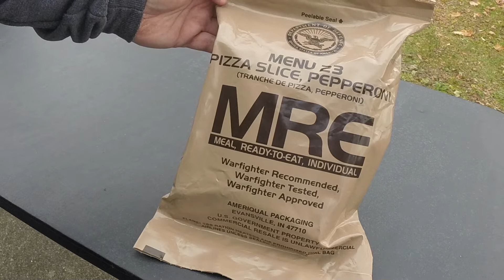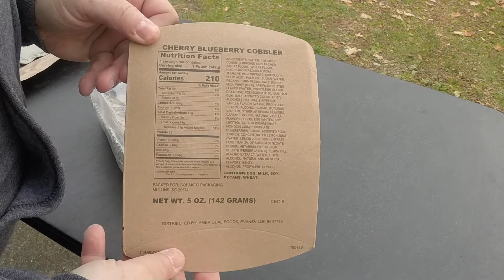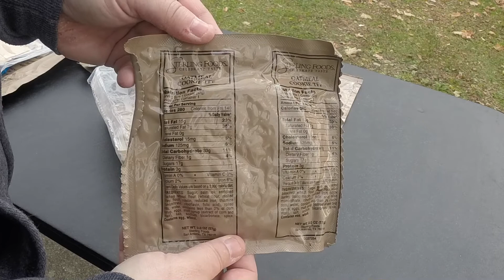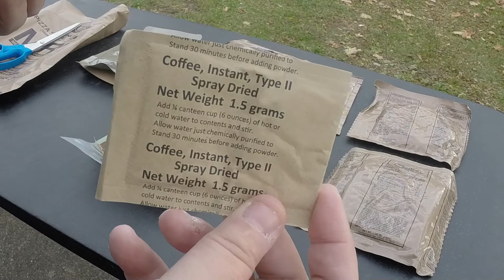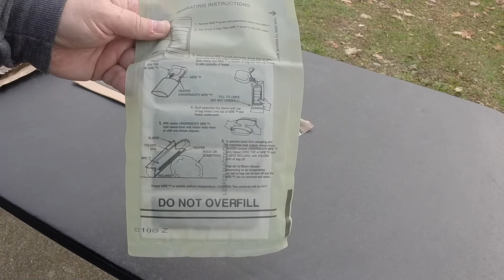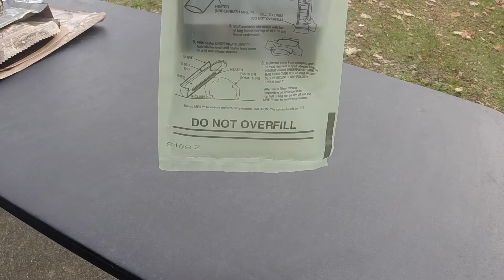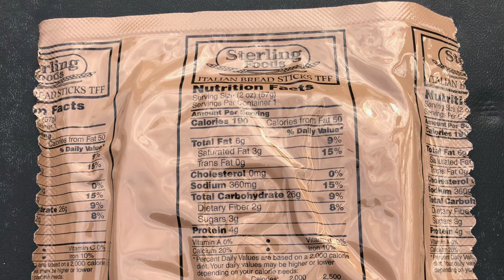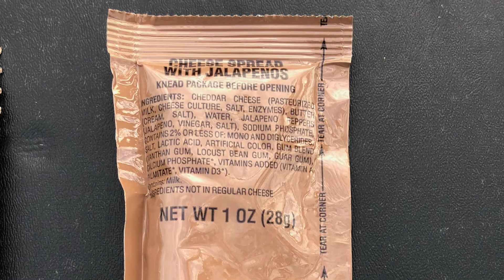My First MRE Review - Pepperoni Pizza Slice - Menu 23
Thanksgiving dinner was a bit different this year! In the age of social distancing, I stayed home and decided to do my first MRE review. I follow several MRE review channels and have gotten to know these folks as part of my growing YouTube community. It may seem an odd choice to have an MRE for Thanksgiving, but doing so was my way of feeling closer to the community that has meant so much to me in this crazy year.

This MRE was gifted to me by YouTuber Tracy Phillips. Check out both of his channels as well as his wife Leah's channel. Thank you for the support Tracy and Leah!